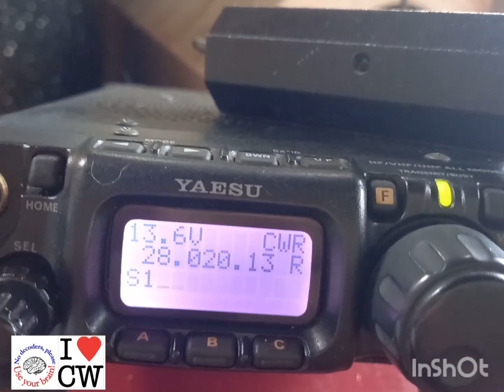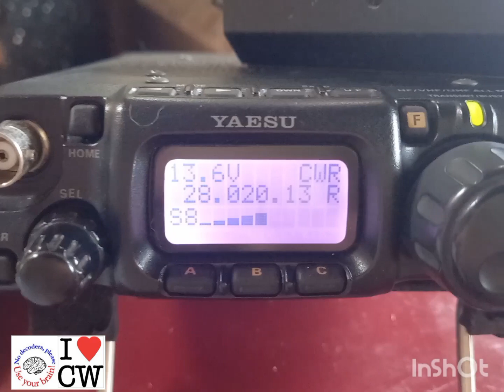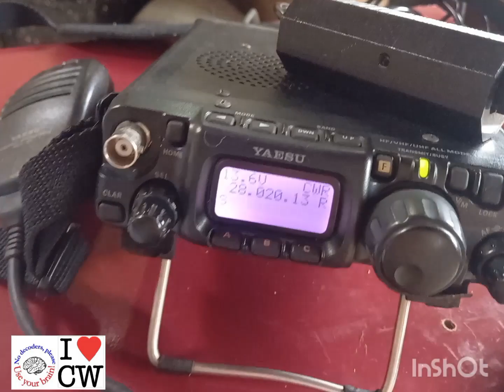DX com A65HS a distância Short Path 11566 km Magloop e QRP inside the terrace